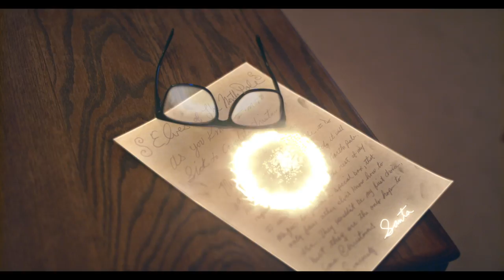Ochoa Boyz - The Bells (Official Video)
The Bells (Official Video) by Ochoa Boyz

Happy Holidays from the Ochoa Boyz!

Directed & Edited by:
Ryan Ochoa

Written & Imagined by:
Ochoa Boyz

Animation & Visual Effects by:
Rick Ochoa & Ahren Diers

Triple R Productions

©: 2022 Triple R Productions.